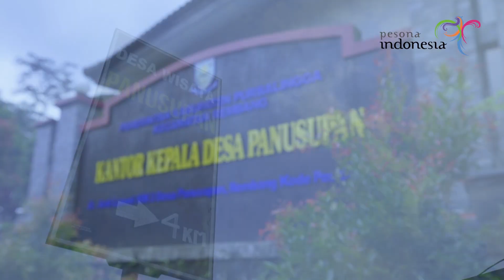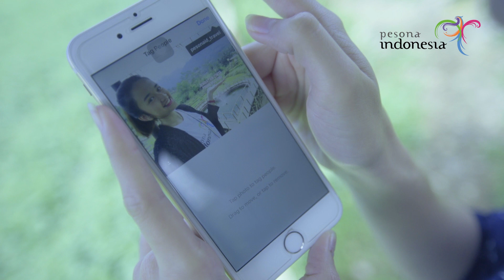Pesona Indonesia - Desa Wisata Panusupan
Desa Wisata Panusupan, terletak di kabupaten purbalingga ini memiliki beberapa keunikan budaya dan tempat wisata.
kita bisa menikmati puncak gunung sendaren, jembatan cinta yang unik, hingga menikmati tarian dayakan yang unik.